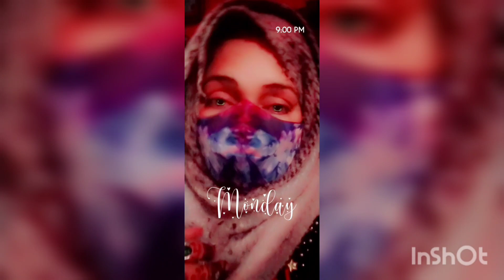Jin kaamo main hamin Maza ata hy Allah pak